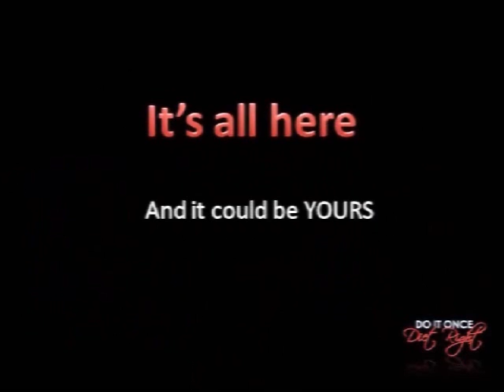Weight Loss Tips with Leisa's Secret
. Your can now access the weight loss and diet program blueprint that has literally changed the lives of thousands around the globe. Click here.